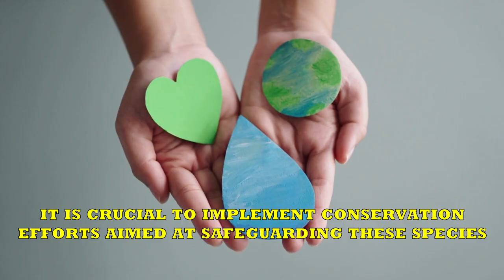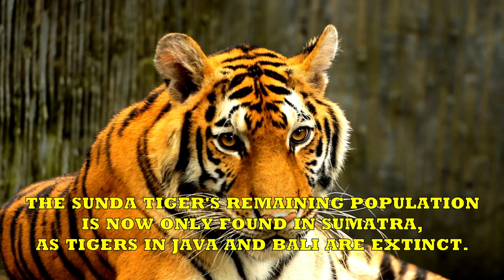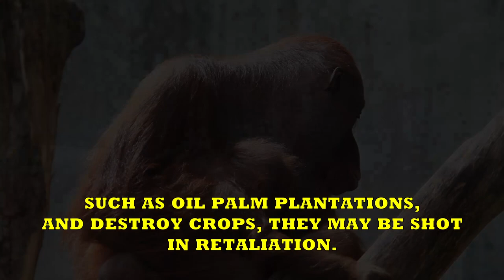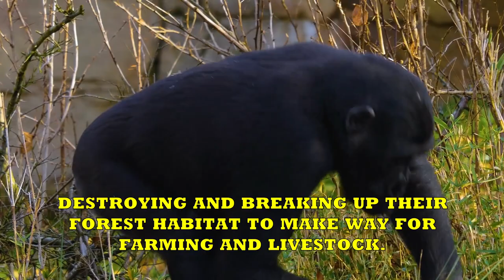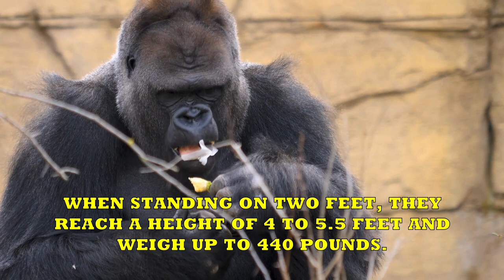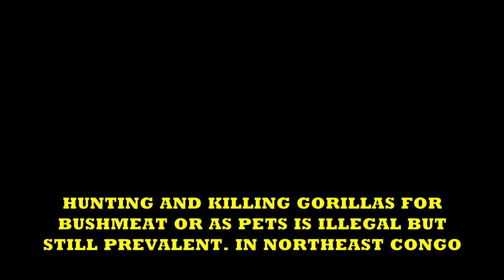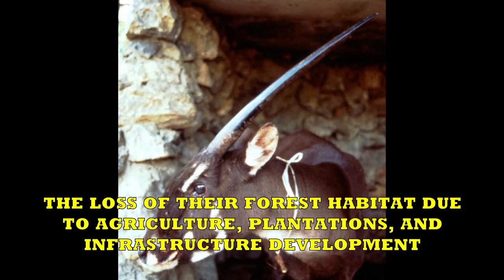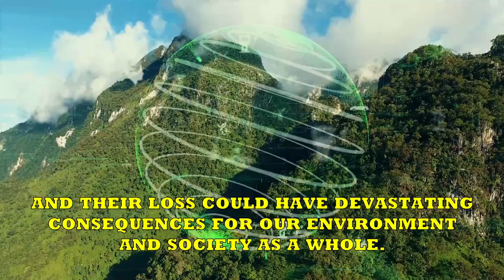Top 16 Most Critically Endangered Animal Species in the World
Species categorized as critically endangered are at an exceedingly high risk of facing extinction soon, typically due to a combination of factors including human activities such as habitat loss, poaching, and climate change. These species span various taxonomic groups including mammals, birds, reptiles, fish, and insects, among others. The disappearance of these animals not only results in a loss of biodiversity but also the potential elimination of essential ecological functions and services, as well as cultural significance for local communities. Consequently, it is crucial to implement conservation efforts aimed at safeguarding these species and their habitats to guarantee their survival for future generations. Check out the video for the Top 16 Most Critically Endangered Animal Species in the World.

0:00 Introduction
1:12 ELEPHANTS
1:18 AFRICAN FOREST ELEPHANT
2:35 SUMATRAN ELEPHANT
3:53 AMUR LEOPARD
5:12 SUNDA ISLAND TIGER
6:52 RHINOCEROS
6:57 BLACK RHINO
8:57 SUMATRAN RHINO
10:50 JAVAN RHINO
12:44 BORNEAN ORANGUTAN
14:23 SUMATRAN ORANGUTAN
15:51 GORILLAS
16:06 EASTERN LOWLAND GORILLA
17:38 CROSS RIVER GORILLA
19:01 WESTERN LOWLAND GORILLA
21:46 HAWKSBILL TURTLE
22:48 VAQUITA
23:56 YANGTZE FINLESS PORPOISE